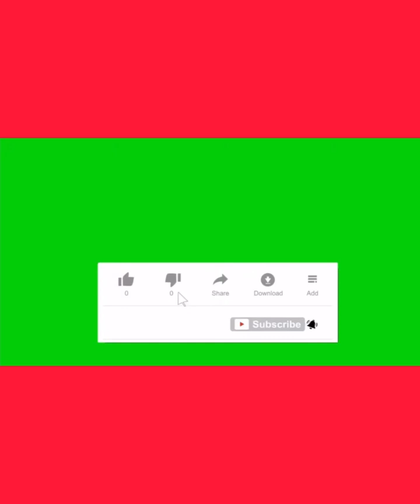Stepped On A Rusty Nail Outside & Injured My Neck On Trampoline | Might Have To Remove Foot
The skin is the largest Organ in the body, what you put on it and in it is very essential! If you wouldn’t eat it, then you don’t need it!

May treat skin and hair problems! My butters and oils have several benefits for hair and skin. Place Body Butters in a dark/cool place or the refrigerator.